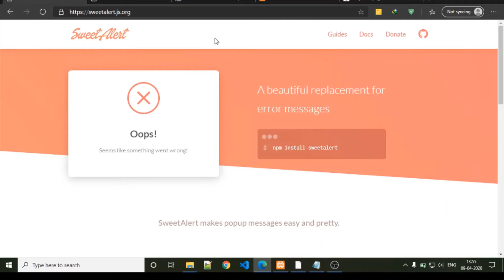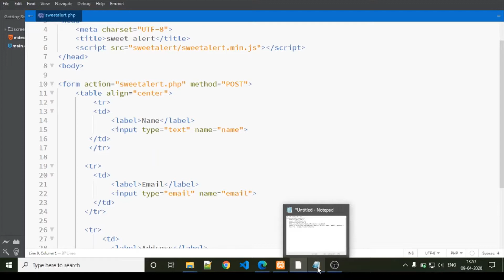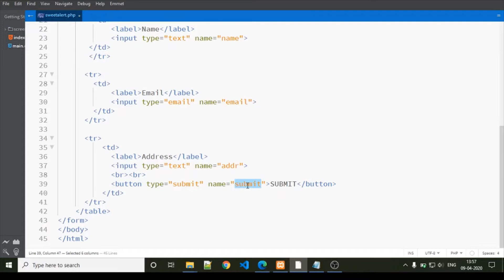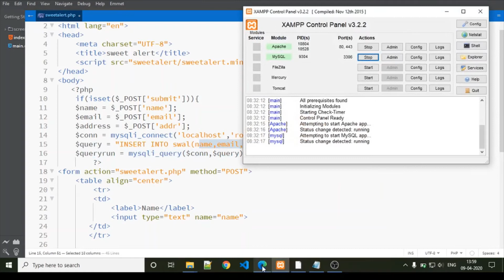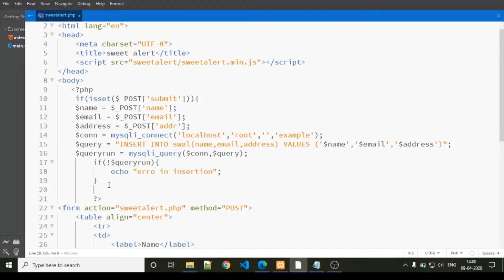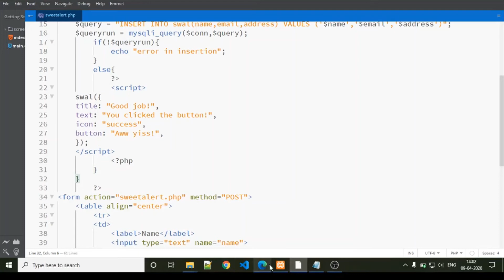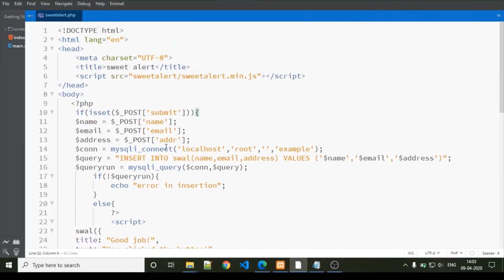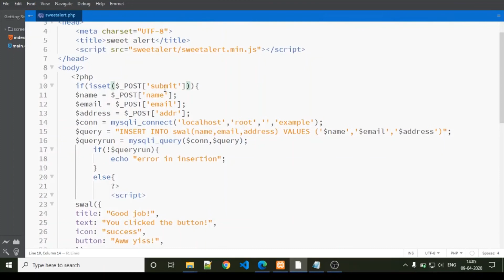how to add sweet alert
simple solution for beautiful javascript custom popup